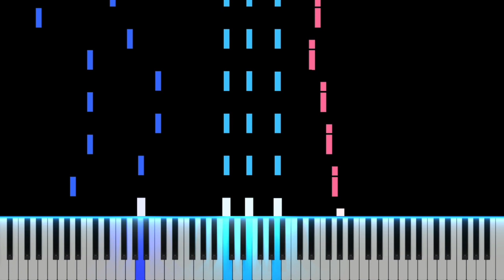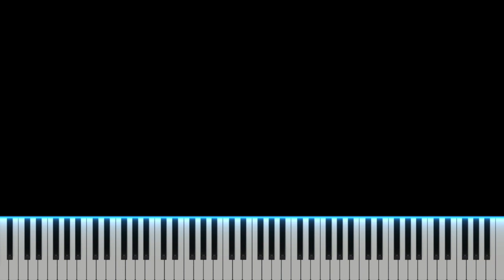Unwelcome School (Piano Cover) | Blue Archive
[Original Song]
"Unwelcome School" composed by Mitsukiyo (from Blue Archive)